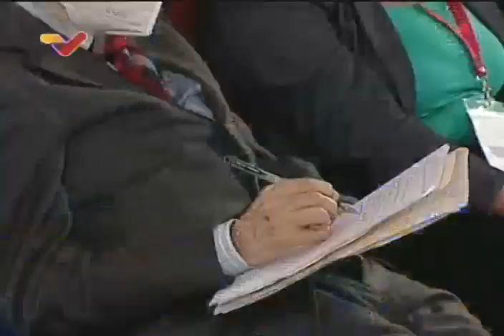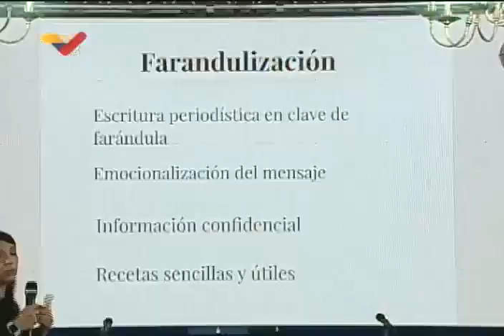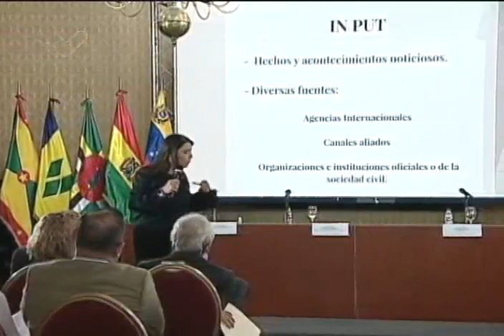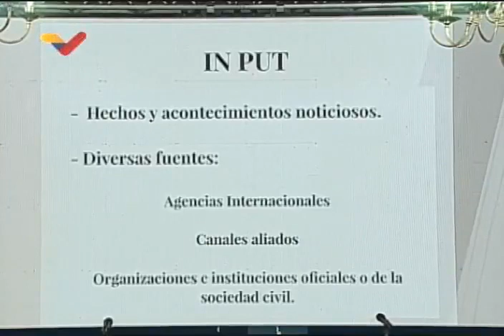Encuentro Alba Digital: Programa especial, 29 de junio de 2022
Programa realizado por Venezolana de Televisión (VTV) y transmitido este miércoles 29 de junio de 2022 en la noche, en el que María Antonieta Peña entrevista a Wilfredo González Vidal, viceministro del Ministerio de Comunicación de Cuba; a Wendy Nedrano, responsable multimedios de Bolivia TV; a Sasha Llorenti, secretario ejecutivo del Alba-TCP, y se presenta un breve resumen de las ponencias, con parte de las palabras de Patricia Villegas, presidenta de Telesur; de Miguel Ángel Pérez Pirela, director de La Iguana, y de Luis Britto García.

USDT o Bitcoin (BEP20): 0xef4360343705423a24119205eeb1de2a10fd23f4

USDT (TRC20): TQJB86JZjF5Kt1C7f322aax4iyD6x65UcV

Petros: PFfDUW3cj1WD7cUPYg9MK2EtgG5nUgVzuc